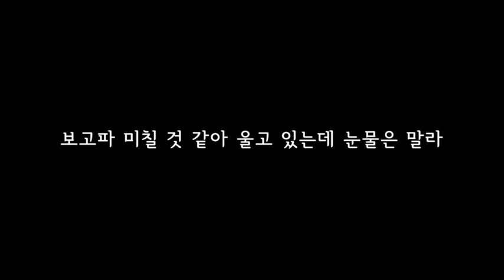많이도 차가웠지 / Coming Home / 20140416 세월호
많이도 차가웠지

작사곡 오인수 노래 이혜연

많이도 차가웠지 너무 축축했지 우리 딸
다 젖어버리고 너무도 추웠지 엄마가 미안해
전부 빨아줄게 전부 말려줄게
더이상 떨지 않게 절대로 떨지 않게
왜 하나도 안 입고 전혀 안 먹었니 우리 딸
다 먹고 다 입고 다 쓰지 그랬니 왜 또 아꼈니
여기 바람에도 저기 빗속에도
너를 보고 너를 안고 네게 인사해 안녕

엄마 딸 아무 걱정 마 엄마 심장에 새겨 놓을께
제발 우리 꼭 다시 만나자 저 하늘에서
보고파 미칠것 같아 울고 있는데 눈물은 말라
정말 돌아올 수는 없겠니 너무 미안해

사랑해
너무 미안해
사랑해
너무 미안해